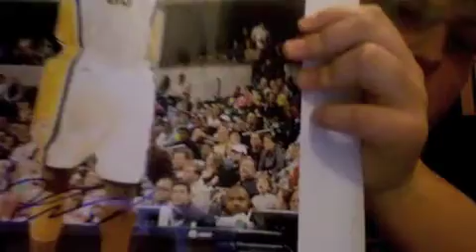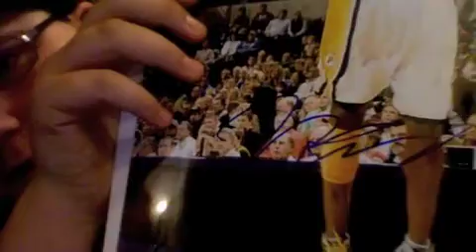12/29/10 indiana pacers!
hey guys i did the pacers hotel and a very quick caps pratice and here is how i did!